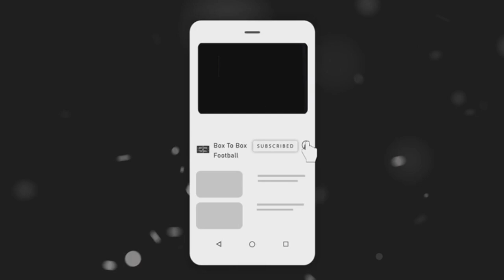Jude Bellingham VS Jamal Musiala | WHO IS THE BETTER PLAYER? | BOX TO BOX FOOTBALL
Box To Box Football's James & Jack debate who is the better player between Jude Bellingham and Jamal Musial